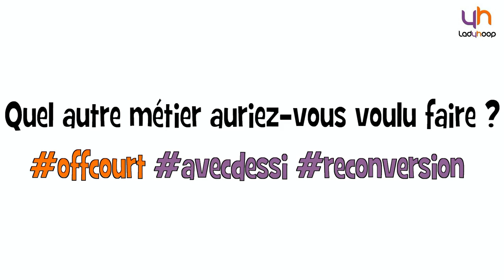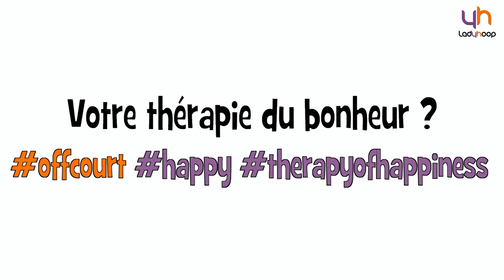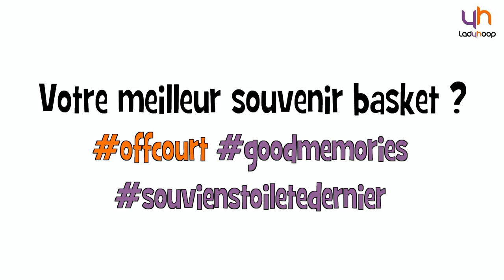Ladyhoop - Off Court : Géraldine Robert, Fati Sacko et Virginie Brémont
Les championnes en titre Géraldine Robert, Fati Sacko et Virginie Brémont, qui évoluent désormais ensemble à Villeneuve d'Ascq, se sont prêtées au jeu du Off Court en groupe.